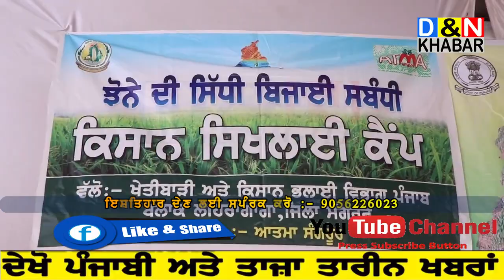DC SANGRUR ਨੇ ਖੁਦ ਟਰੈਕਟਰ ਚਲਾ ਕੇ ਝੋਨੇ ਦੀ ਸਿੱਧੀ ਬਿਜਾਈ ਦਾ ਵਿਖਾਇਆ ਡੈਮੋ